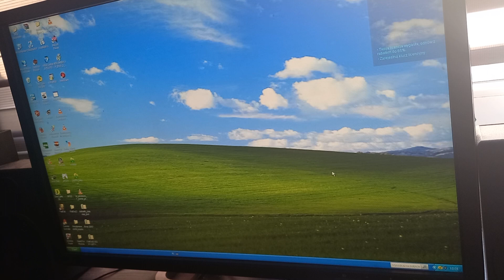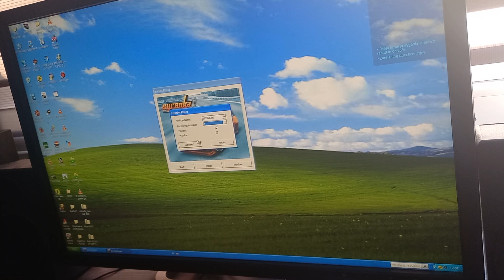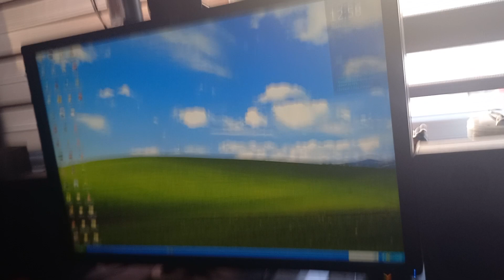Syrenka Racer - Odcinek 1.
Syrenka Racer - Kariera:
1. Poziom 1, Stadion, 5 okrążeń,
2. Poziom 2, Fabryka, 5 okrążeń,
3. Poziom 3, Doki, 5 okrążeń,
4. Poziom 4, Miasto, 3 okrążenia,
5. Poziom 5, Wokół jeziora, 1 okrążenie,
6. Poziom 6, Uliczki handlowe, 3 okrążenia,
7. Poziom 7, Pętla w górach, 5 okrążeń.
Moje wymagania sprzętowe:
Płyta główna Gigabyte GA-K8N51GMF-9,
System operacyjny Windows XP Professional PL 32-bit,
Procesor (CPU) AMD Sempron 3000+ 1.81GHz,
Pamięć operacyjna (RAM) 2 GB DDR 400MHz,
Karta graficzna nVidia GeForce 6600 GT 128 MB GDDR3,
Karta muzyczna Realtek High Definition Audio.
Życzymy miłej gry!